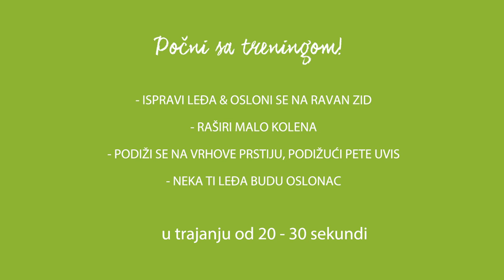Budi Fit - Ojačaj noge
Priključi se! Prihvati izazov BudiFitPobediCelulit na